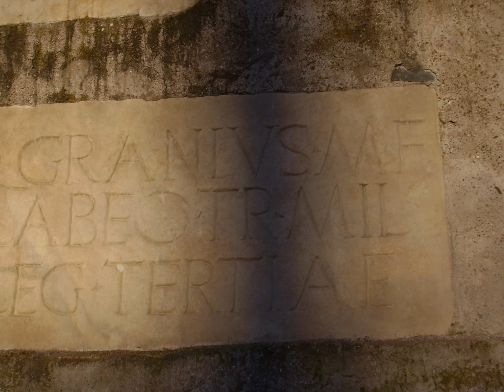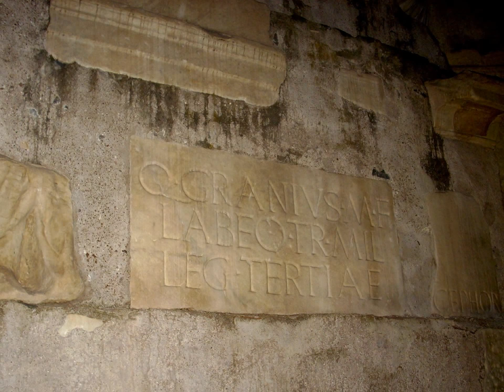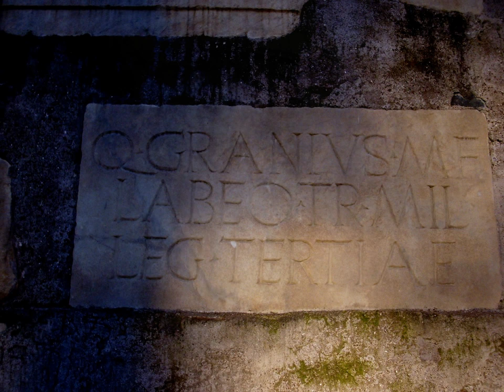Via Appia, Mausoleo di Cecilia Metella on the Ancient Appian Way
阿庇亚道：道路女王The Via Appia 'Regina Viarum' the 'Queen of Roads' is now on the World Heritage list
 Costruita nel 312 a.C., la “Regina delle Strade” attraversa quattro regioni (Lazio, Campania, Basilicata, Puglia), partendo da Porta Capena vicino al Circo Massimo e estendendosi a sud fino a Capua e Brindisi
Via Appia. Regina Viarum
Italy
Date of Inscription: 2024
Criteria: (iii)(iv)(vi)
Property : 4,639.92 ha
Buffer zone: 40,205.79 ha
Dossier: 1708
N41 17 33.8 E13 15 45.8

More than 800 kilometres long, the Via Appia is the oldest and most important of the great roads built by the Ancient Romans. Constructed and developed from 312 BCE to the 4th century CE, it was originally conceived as a strategic road for military conquest, advancing towards the East and Asia Minor. The Via Appia later enabled the cities it connected to grow and new settlements emerged, facilitating agricultural production and trade. This property, composed of 22 component parts, is a fully developed ensemble of engineering works, illustrating the advanced technical skill of Roman engineers in the construction of roads, civil engineering projects, infrastructure and sweeping land reclamation works, as well as a vast series of monumental structures including, for example, triumphal arches, baths, amphitheatres and basilicas, aqueducts, canals, bridges, and public fountains.
La Via Appia, con una extensión de más de 800 kilómetros, es la más antigua y la más importante de las grandes vías romanas. La Via Appia, construida y acondicionada desde el 312 a. e. c. hasta el siglo IV a. e. c., fue concebida originalmente como una vía estratégica de conquista militar hacia Oriente y Asia Menor. Posteriormente, la Via Appia permitió el desarrollo de las ciudades que conectaba y el surgimiento de nuevos asentamientos, facilitando así la producción agrícola y el comercio. Este bien, que está compuesto por 22 partes, es un conjunto de obras de ingeniería plenamente desarrollado que ilustra las habilidades técnicas avanzadas que poseían los ingenieros romanos para la construcción de calzadas, los proyectos de ingeniería civil, las infraestructuras y las amplias obras de saneamiento; pero también una gran variedad de estructuras monumentales como arcos triunfales, baños, anfiteatros y basílicas, acueductos, canales, puentes y fuentes públicas.cas
阿庇亚道：道路女王
阿庇亚道（Via Appia）全长800多公里，是古罗马人修筑的最古老、最重要的大道。工程始于公元前312年，最初目的是作为军事征服的战略要道，向东方和小亚细亚延伸。直至公元4世纪，它不断得到完善和扩展。后来，阿庇亚道的存在使其连接的城市不断发展壮大，新的居住区涌现，从而促进了农业生产和贸易。该遗产包含22个部分，组成完整的工程建筑群，展现了罗马工程师在道路建设、土木工程项目、基础设施、大规模土地开垦方面的高超技术，以及在建造凯旋门、浴场、圆形剧场和大教堂、渡槽、运河、桥梁、公共喷泉等大型建筑上的精湛技艺。
source: UNESCO/CPE
Description is available under license CC-BY-SA IGO 3.0